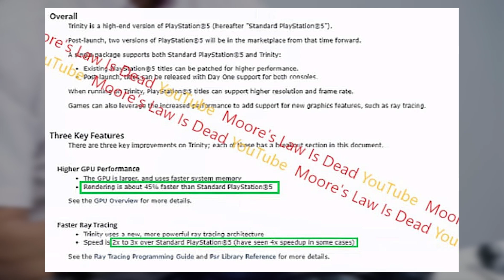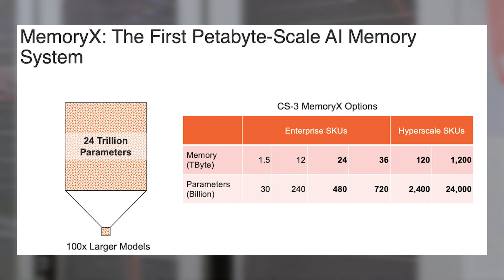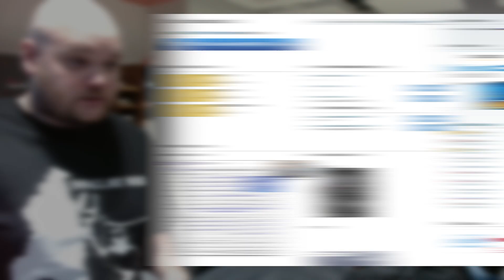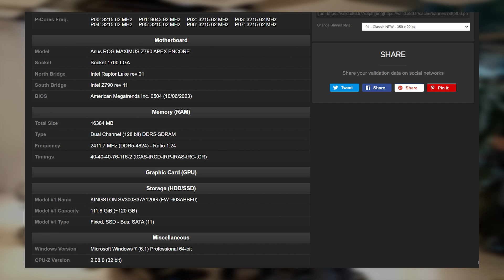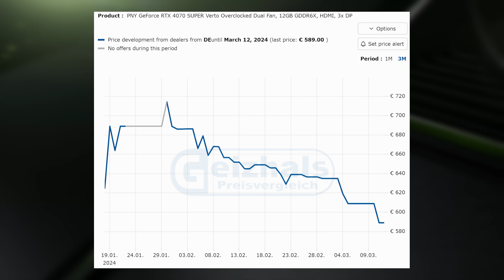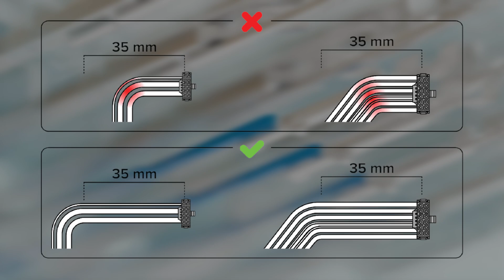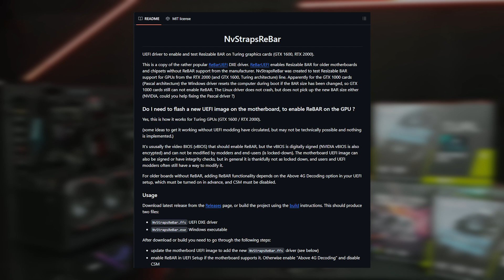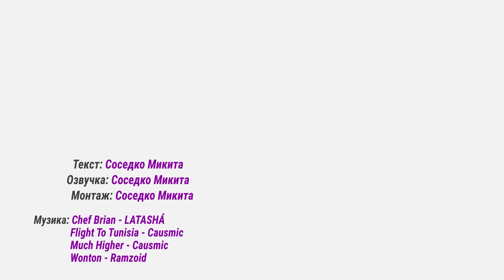Чутки про PS5 Pro • Рекорди i9-14900KS • Маленька RTX 3050 • RTX 40 SUPER дешевшають ➜ News 260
Intel офіційно дозволила "скальпінг", але з нюансом; Sony хоче зробити свій DLSS; чип на 900 тисяч ядер для штучного інтелекту; ціни на новинки від NVIDIA падають. Про це та інше у свіжому випуску Gecid News.

Як вам новий випуск GECID News? Є якісь зауваження чи побажання?

У випуску:
0:00 Вступ
0:34 Чутки про PlayStation 5 Pro
1:32 Cerebras WSE-3 - величечний чип для ШІ
3:46 Низькопрофільна ASUS GeForce RTX 3050 6GB
4:36 Core i9-14900KS розігнали до 9,1 ГГц
5:12 6,4 ГГц для Core i9-1900KS на платах MSI
6:17 ПК з «голим» Core i9-14900KS
7:05 GeForce RTX 40 SUPER дешевшають
8:12 Оновлені кабелі 12VHPWR від Seasonic
9:35 NVIDIA Turing отримали підтримку Resizable BAR
11:10 Завершення